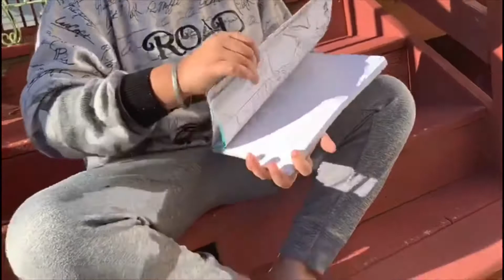Learn About the Art of Customizing Earbuds And Giving Them Away !! Orman Kapoor !!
Learn about the art of customizing earbuds for ease of carrying and keeping fashion statement intact. I have tried to experiment with different color schemes to provide you with a mix of earbuds which really are really cool looking. There are many brands out there providing custom made earbuds for individuals looking for specific sort of earphones.

 I am Giving them away!

                                                         !! Orman Kapoor !!